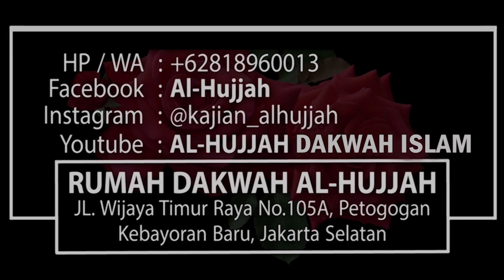Apa Yang Kita Lakukan Pada Tetangga Yang Suka Fitnah || Ust. Husen Al-Mubarak, MA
YUK SALURKAN PERPANJANGAN KONTRAKAN RUMAH DAKWAH AL-HUJJAH sebesar Rp. 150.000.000,- per tahun…
Salurkan melalui Bank Syariah Mandiri / BSI, 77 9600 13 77  a/n.  Al-Hujjah Dakwah Islamiyah